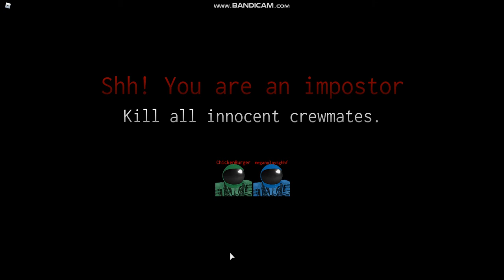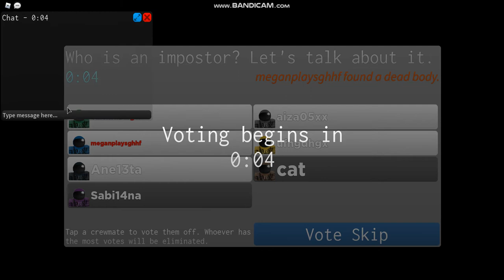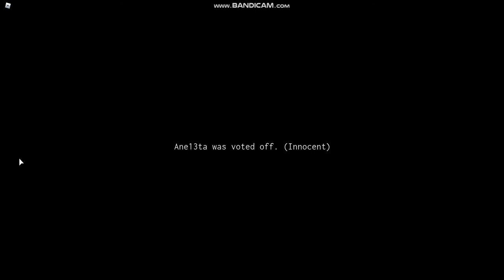I'm the impostor 😱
OMG i'm the impostor guuuys.